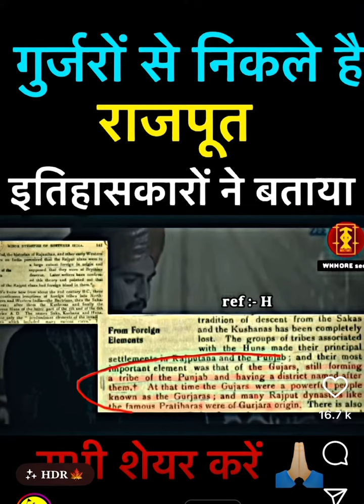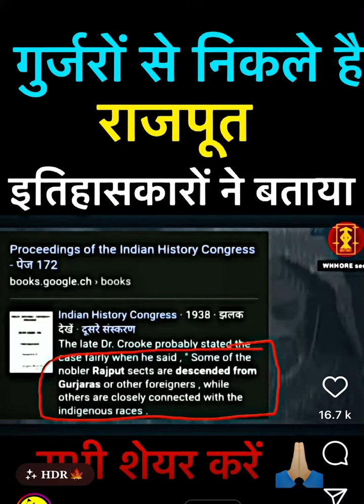Gurjar Rajput bhai bhai